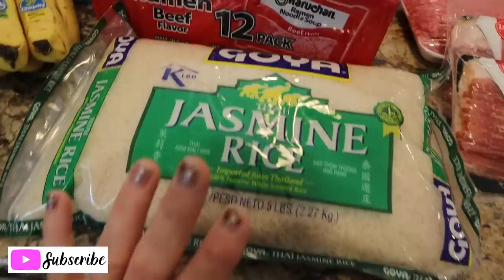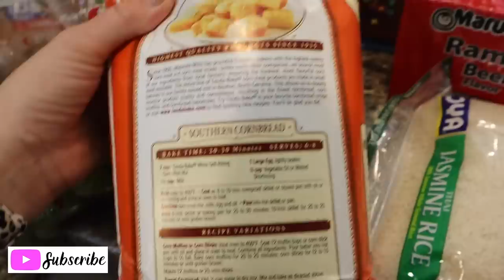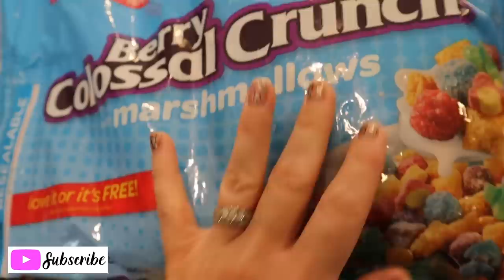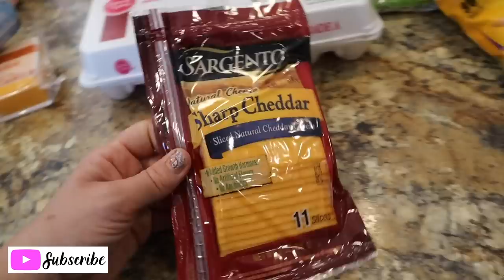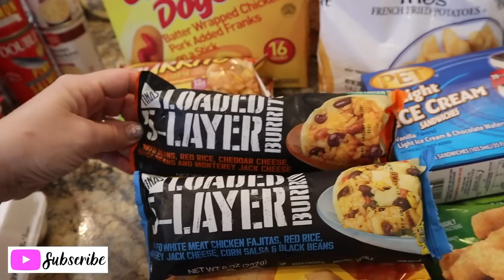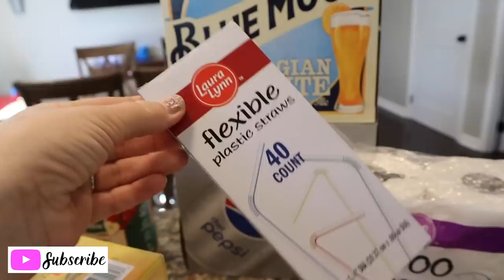$287 QUARANTINE GROCERY HAUL🛒EMERGENCY STOCK UP💥INGLES GROCERY HAUL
Thank y’all so much for hanging out and watching my videos! If you're new to this channel be sure to subscribe as I do shopping hauls that'll inspire you and I will point out products that will make your life much easier!

If you would like to see other videos please let me know; I'll be sure to do one!

A must-have in any kitchen:

8qt Instant Pot (you’ll be glad you bought the bigger size)

This is my camera equipment I use to make all my videos (after doing weeks of research):